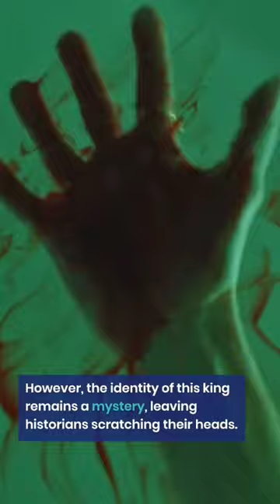Sutton Hoo: The Mysterious Burial Site That Stumped Historians